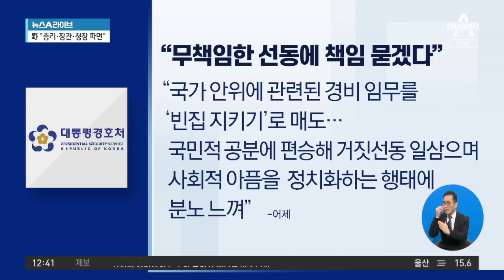野 ‘한남동 빈집 경호’ 주장에…대통령경호처 “왜곡 선동” | 뉴스A 라이브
野 ‘한남동 빈집 경호’ 주장에…대통령경호처 “왜곡 선동”

■ 방송일 : 2022년 11월 7일 (월요일)
■ 진행 : 이용환 앵커
■ 출연 : 구자홍 동아일보 신동아팀 차장, 윤희석 전 국민의힘 대변인

[이용환 앵커]
더불어민주당 안귀령 상근부대변인은 이런 또, 뭐랄까. 공격, 의혹을 제기했습니다. ‘경찰이 대통령 지키느라 국민 생명과 안전에 손놓고 있었던 것 아닌지 묻는다. 빈집인 한남동 관저를 지키기 위해서 200여 명에 달하는 경찰 인력을 투입하고 참사 막을 수 있었을 인력이 아쉬운 상황이었다.’ 그러니 저렇게 한남동 관저, 용산 대통령실, 윤 대통령의 서초동 자책을 지키는 경찰 인력이 그쪽에 집중이 되면서 이태원 참사가 발생한 것 아니냐는 취지의 주장인 것 같습니다, 더불어민주당의 안귀령 부대변인은. 우리 구자홍 차장은 동의하시는지요? 어떻습니까?

〈평일〉
08시 50분 김진의 돌직구 쇼
12시 00분 뉴스A 라이브
17시 20분 뉴스TOP10
19시 00분 뉴스A

〈주말〉
12시 10분 토요랭킹쇼·뉴스A 라이브
19시 00분 뉴스A

〈평일〉
08시 00분 라디오쇼 정치시그널 (유튜브 라이브)
08시 50분 김진의 돌직구 쇼
10시 20분 김진의 더라방 (유튜브 라이브)
12시 00분 뉴스A 라이브
15시 50분 강력한 4팀
17시 20분 뉴스TOP10
19시 00분 뉴스A

〈주말〉
12시 00분 토요랭킹쇼·뉴스A 라이브
17시 40분 뉴스TOP10
19시 00분 뉴스A